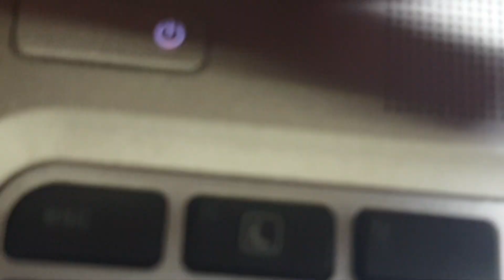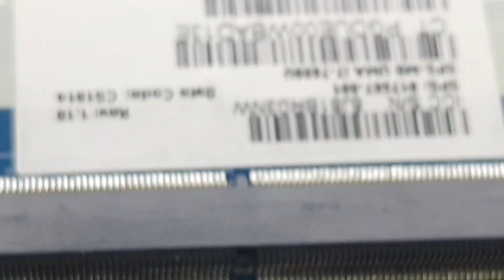HP ELITEBOOK 840 G4 LIGA E DESLIGA, PENSEI QUE SERIA UM TSUNAMI PARA REPARAR E FOI UMA MAROLINHA.